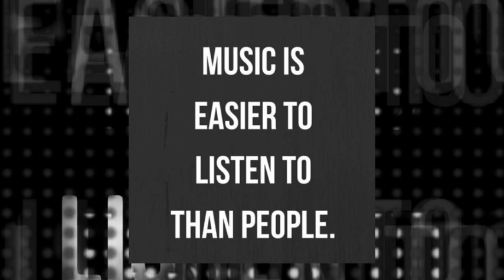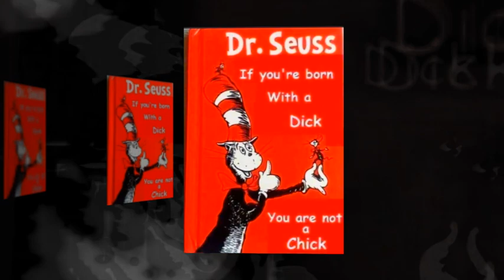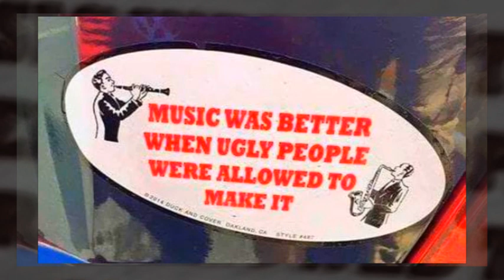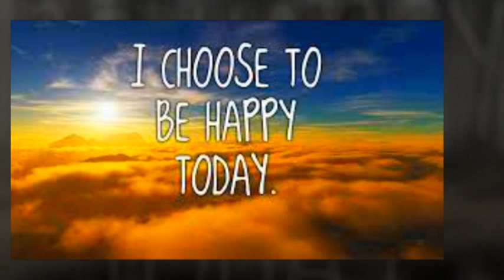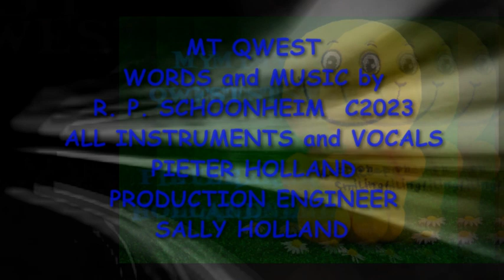MY QWEST - PIETER HOLLAND